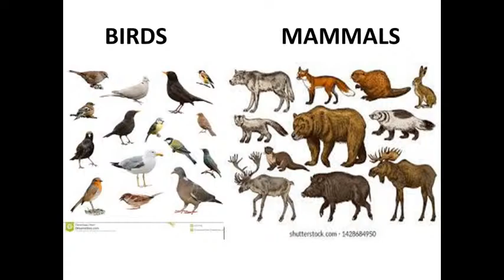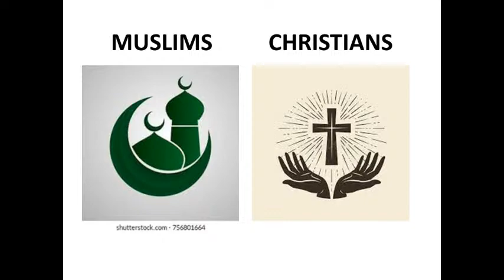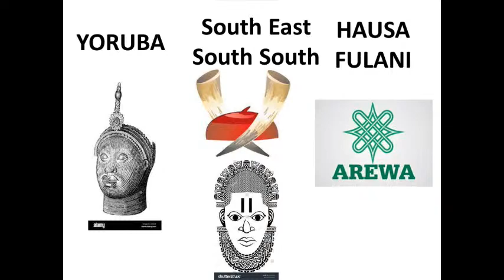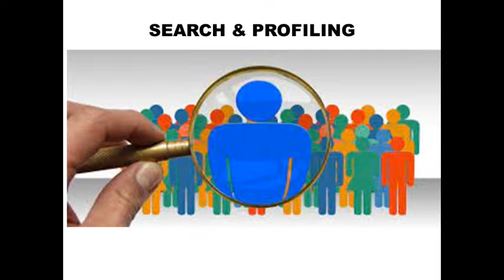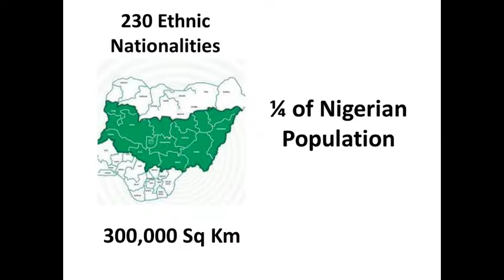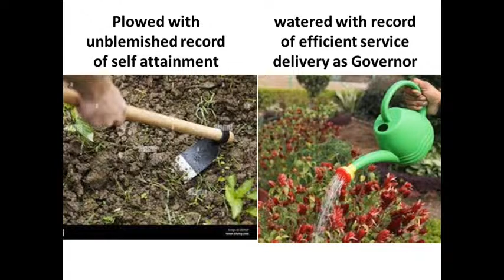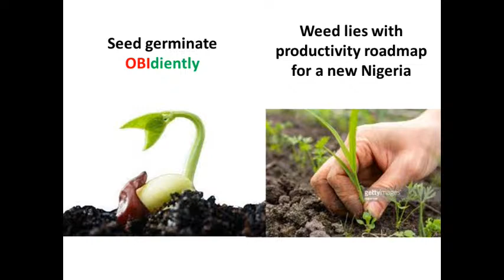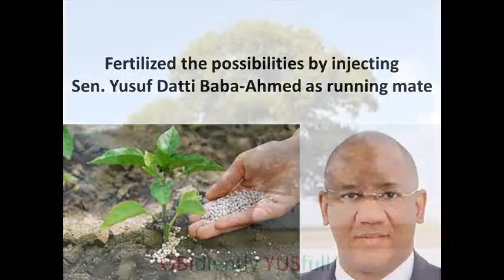Middle Belt Save Nigeria Conference, Powered By SaMBA Endorsees Peter Obi As Middle Belt Choice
Save The Middle Belt Conference - Powered By SAMBA & POSN